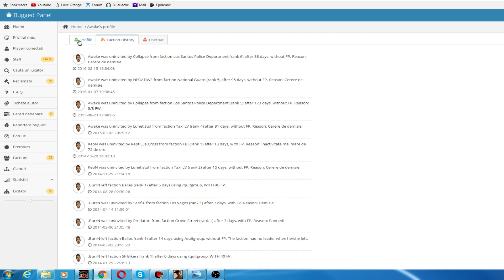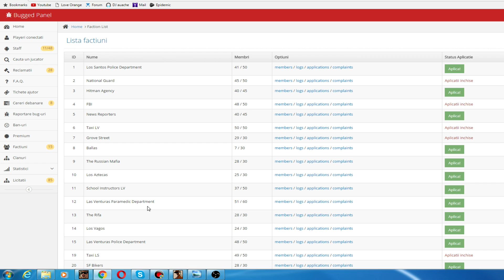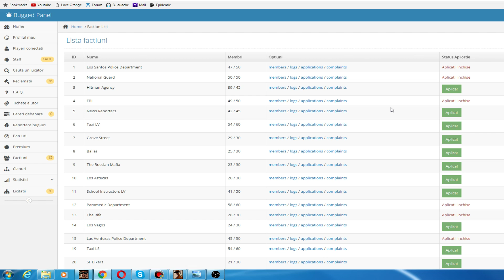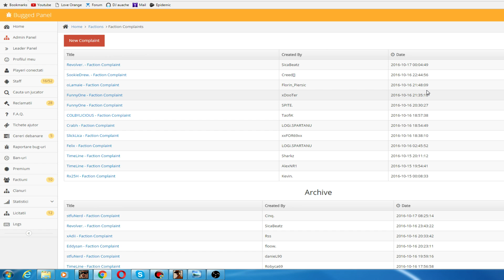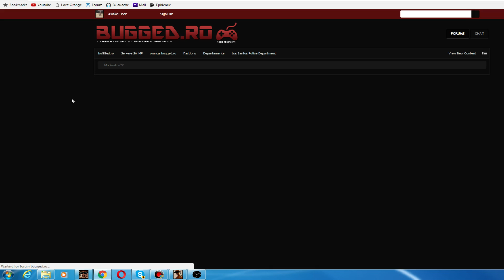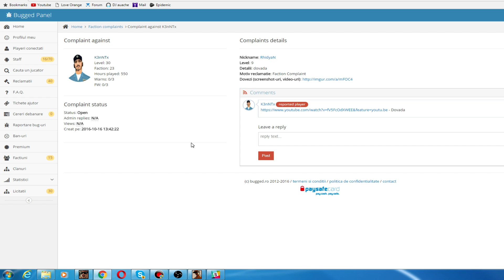[SA:MP] Pierde liderul LSPD după 623 zile!? #248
Server: orange.bugged.ro
Vrei sa ma intrebi ceva? Mesaj privat pe fanpage.